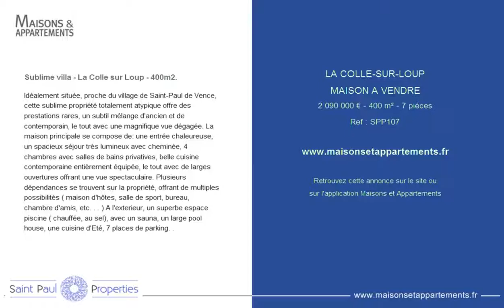LA COLLE-SUR-LOUP - MAISON A VENDRE - 2 090 000 € - 400 m² - 7 pièces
Référence : SPP107

Sublime villa - La Colle sur Loup - 400m2.
Idéalement située, proche du village de Saint-Paul de Vence, cette sublime propriété totalement atypique offre des prestations rares, un subtil mélange d'ancien et de contemporain, le tout avec une magnifique vue dégagée. La maison principale se compose de: une entrée chaleureuse, un spacieux séjour très lumineux avec cheminée, 4 chambres avec salles de bains privatives, belle cuisine contemporaine entièrement équipée, le tout avec de larges ouvertures offrant une vue spectaculaire. Plusieurs dépendances se trouvent sur la propriété, offrant de multiples possibilités ( maison d'hôtes, salle de sport, bureau, chambre d'amis, etc. . . ) A l'exterieur, un superbe espace piscine ( chauffée, au sel), avec un sauna, un large pool house, une cuisine d'Eté, 7 places de parking. .

Cette annonce vous est proposée par l'agence SAINT PAUL PROPERTIES